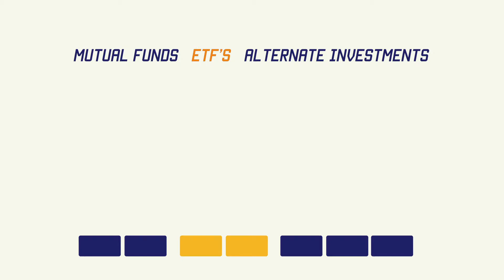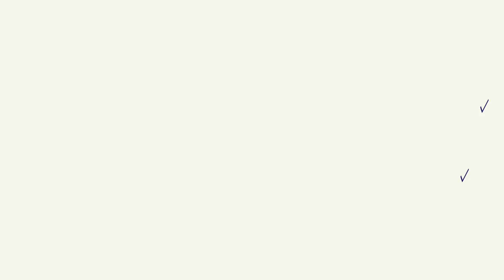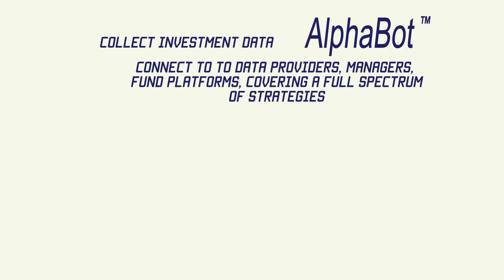ALPHA BOT Matthew Arenson VO Narration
The Video is Narration about a program called Alpha Bot that helps you sort your stocks. I was Narrator for this video.